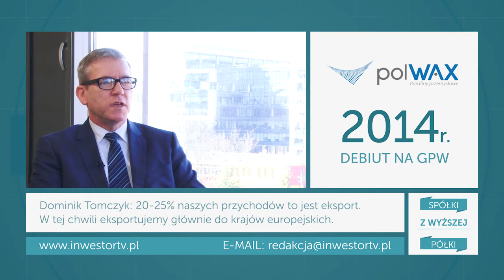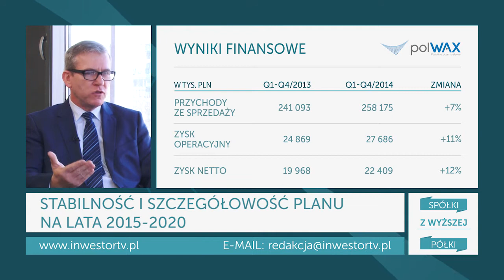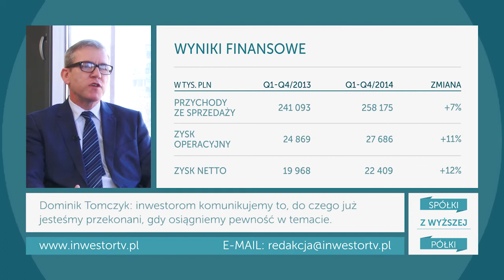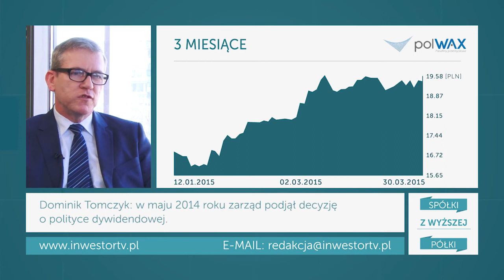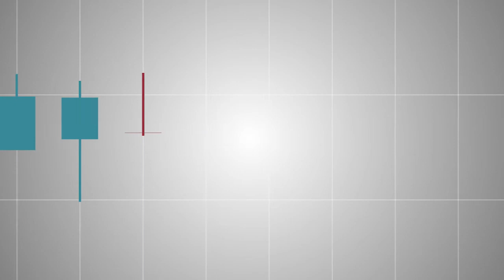Dominik Tomczyk, Prezes Zarządu Polwax S.A., #30 Spółki z Wyższej Półki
W 30 odcinku z cyklu Spółki z Wyższej Półki gościliśmy Prezesa Zarządu Polwax S.A., Pana Dominika Tomczyka. Pan prezes scharakteryzuje krótko Spółkę i opowie o działalności na rynkach zagranicznych. Ponadto dowiemy się jaką strategię przewiduje Spółka na lata 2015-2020.